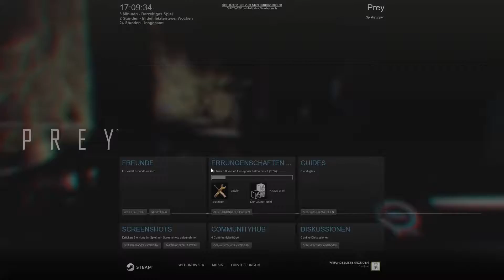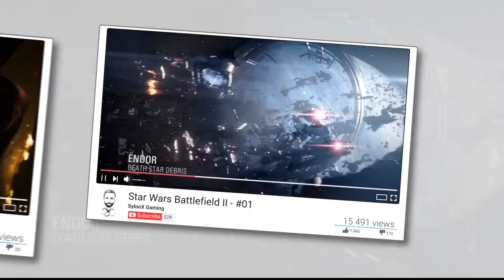PREY 2 [42] - Walther Dahl, mit der Zange die Fresse poliert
► PREY 2

Auf der Talos I ist nichts so, wie es scheint. Als Morgan Yu machen Sie sich auf, Hinweise zu entschlüsseln, die Sie sich selbst hinterlassen haben, um damit die Wahrheit über Ihre Vergangenheit herauszufinden. Welche Rolle werden Sie in den Plänen von TranStar, der Organisation, die die Talos I gebaut hat, spielen und wie werden Sie mit der geheimnisvollen Bedrohung umgehen, die die Station verwüstet?

Titel: PREY 2

Genre: Brutal, Action, Abenteuer

Entwickler: Arkane Studios

Publisher: Bethesda Softworks

Let's Play kommentiert von SylonX 2017

Kurze Beschreibung des Spiels

In Prey erwachen Sie an Bord der Raumstation Talos I, die im Jahr 2032 um den Mond kreist. Sie sind der Hauptproband eines Experiments, das die Menschheit für immer verändern soll – aber etwas läuft fürchterlich schief. Die Raumstation wurde von feindseligen Außerirdischen überrannt und nun werden Sie gejagt. Während Sie sich den dunklen Geheimnissen der Talos I und Ihrer eigenen Vergangenheit stellen, müssen Sie vor allem eines: überleben! Dabei können Sie nur die Werkzeuge nutzen, die Sie auf der Station finden. Darüber hinaus helfen Ihnen nur Ihr Verstand, Ihre Waffen und bewusstseinsverändernde Fähigkeiten. Das Schicksal der Talos I und allen an Bord liegt in Ihren Händen.

WEB

GOOGLE+

SYLONX - LET'S PLAY'S MADE IN AUSTRIA